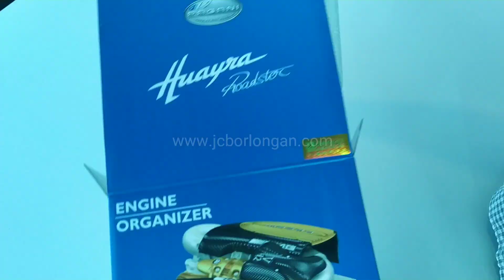Petron Pagani Hyper Car Desk Collectibles - Engine Desk Organizer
Petron Pagani Hyper Car Desk Collectible Organizers - Engine Desk Organizer

Here's the third Petron Pagani Hyper Car Desk Collectible, the Engine Desk Organizer. Please read the details how to get it.

Petron Hyper Car Desk Collectibles Unboxing of Car Seat Mobile Phone Holder and Brake Disc Alarm Clock

The PETRON PAGANI HYPER CAR DESK ORGANIZER IS HERE! Read promo mechanics below to find out more.

(The Petron Car Seat Phone Holder and Brake Disk Alarm Clock by Pagani promo is extended until November 16, 2019. Original promo mechanics apply.)

PROMO MECHANICS:
1. For AUTHORIZED LUBE OUTLETS:
For every two (2) liter purchase of any Sprint 4T variant* at participating authorized lube outlets, customer may purchase the Petron Desk Organizer by Pagani for only P250.
*SPRINT 4T VARIANTS
-Sprint 4T Enduro 24x1
-Sprint 4T Rider 24x1
-Sprint 4T Racer 12x1
-Sprint 4T Enduro 20W50 12x1
-Sprint 4T Scooter Synthetic Blend 12x1
-Sprint 4T Scooter Premium Multigrade 15W-40 12x1
-Sprint 4T Enduro 15W40 12x1
-Sprint 4T Enduro 20W50 12x0.8
-Sprint 4T Scooter Premium Multigrade 15W-40 12x0.8
2. FOR PETRON STATIONS:
For every P300 single or accumulated receipt purchase of any Petron Lubricants, customers may purchase the Petron Desk Organizer by Pagani for only P250.

3. Upon redemption, valid customer receipt used to avail the promo shall be marked “redeemed”. Any excess amount in the receipt shall be considered void and will no longer be valid in the next redemption.

4. Promo is available in 200 participating Petron authorized lube outlets and 150 Petron service stations nationwide.

5. Same-site redemption only. The Petron Desk Organizer by Pagani shall only be purchased in participating Petron stations and authorized lube outlets where the receipts were issued.

6. Promo is open to cash and credit card transactions.

7. Promo period is from October 16 to November 16, 2019. Only receipts generated within the promo period shall be considered as valid for redemption.

6. Lost or damaged original receipts will not be replaced or honored.

7. Redemption period using valid receipts is until sixty (60) days from the end of the promo period.

8. Promo item is not convertible to cash and is not for resale.

DTI Fair Trade FTEB Permit No. 17414, Series of 2019.
DTI Fair Trade FTEB Permit No. 17412, Series of 2019.